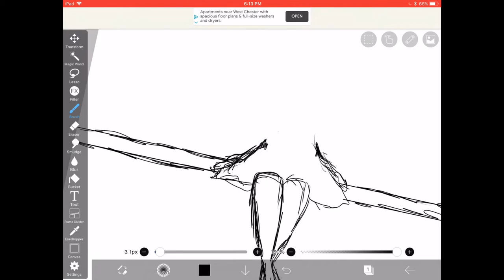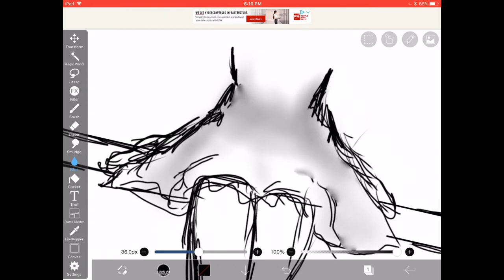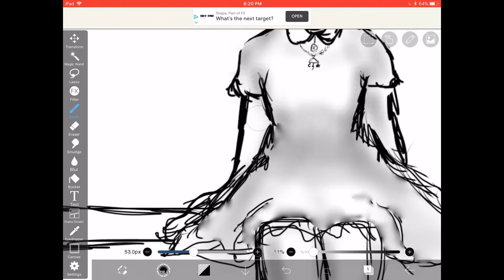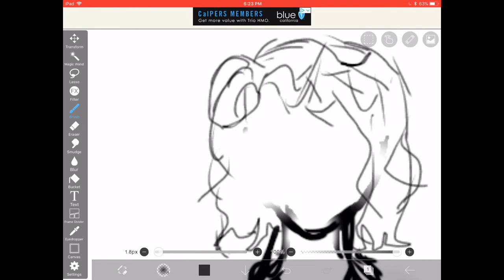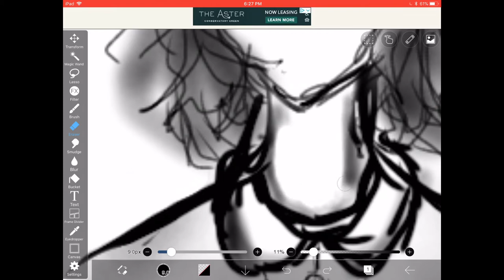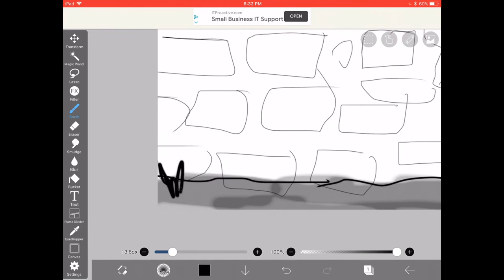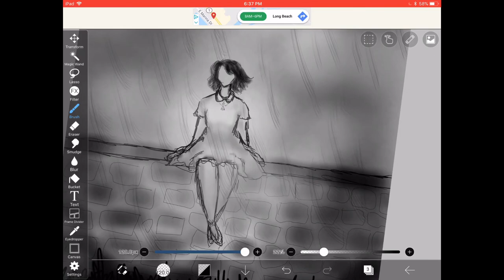melancholic art yayyyyy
Hi. Here’s the latest time lapse art, a melancholy sort of vibe going on. In the background is If You Want Me from Once by Marketa Irglova and Glen Hansard and Moonlight Sonata 1st Movement by Beethoven. Designed and drawn my me. Enjoy.